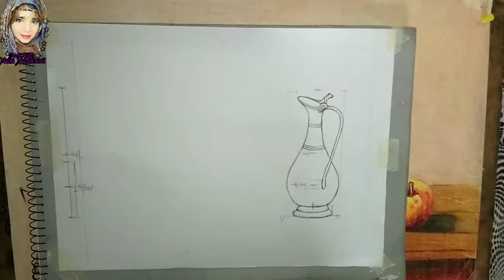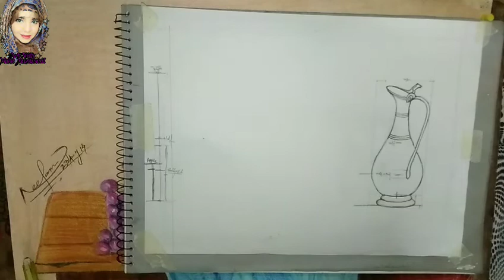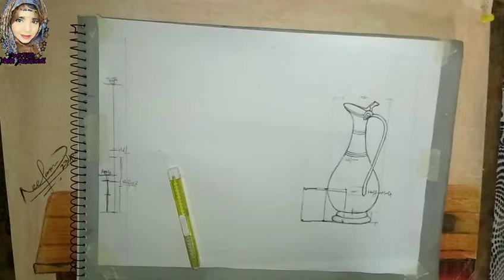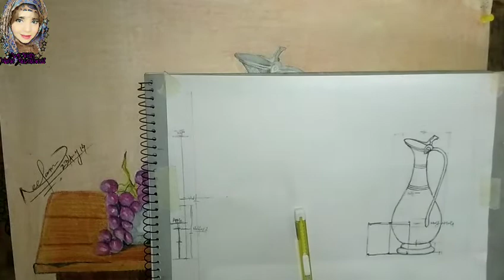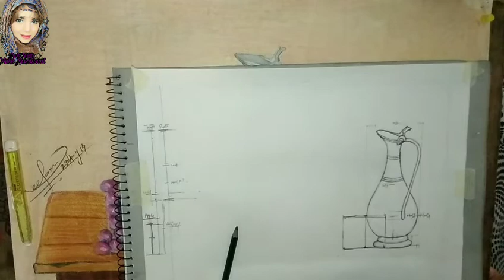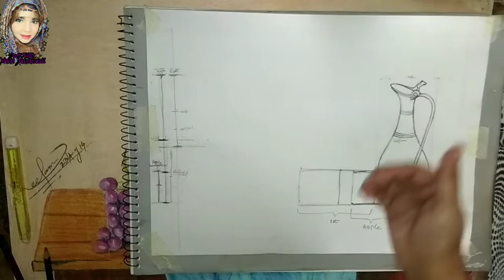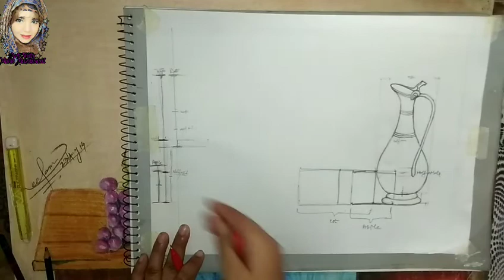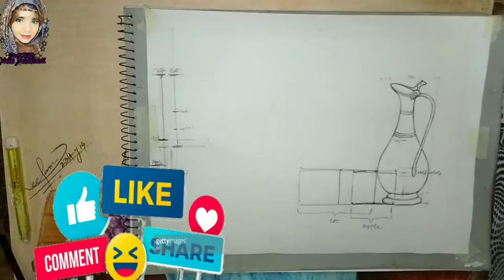Still Life Drawing with Pencil Measurements for beginne 📝✏️ Part 3 | Art with Maha Muzammil 👩‍🎨❤️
playlist for beginners